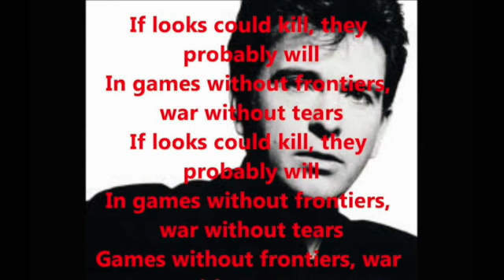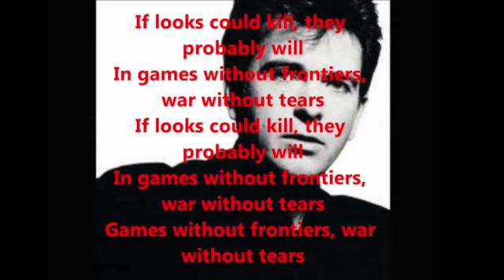PETER GABRIEL / KATE BUSH - GAMES WITHOUT FRONTIERS - NEW MIX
A different mix of that humanist song from the Great Peter Gabriel sang by the Wonderful Artist Kate Bush!

IF YOU WANT TO LISTEN TO OTHER MIXES OF THAT ARTIST go on my youtube channel